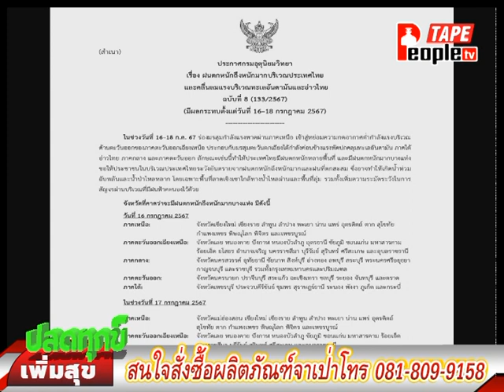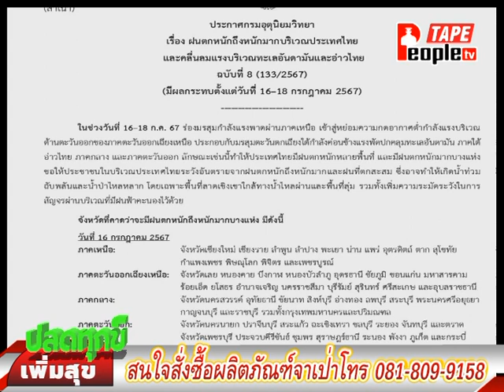People TV | ปลดทุกข์เพิ่มสุขเบรก1 | 16-7-2567